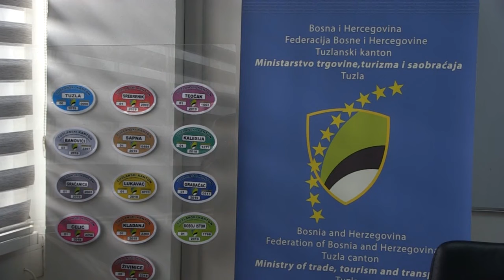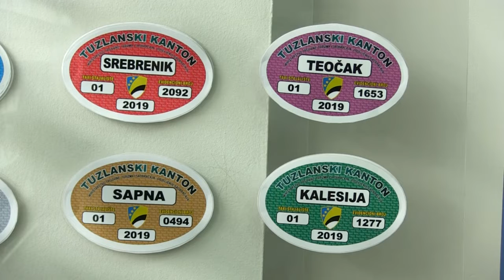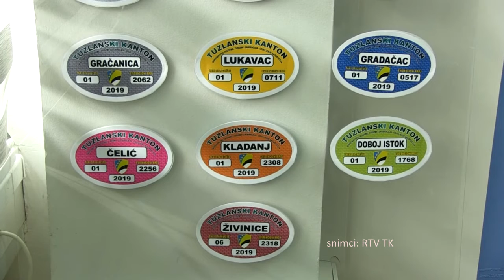Podjele dopunskih taksi oznaka za prijevoznike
Za prevoznike koji obavljaju taksi prevoz na području TK, danas je u resornom ministarstva uprililčen sastanak o načinu podjele taksi oznaka. Oznake taksi prevoza u općinama  ostaju iste kao i prošle godine.